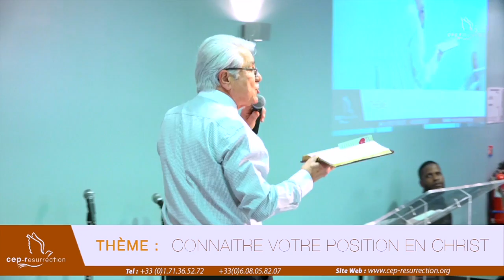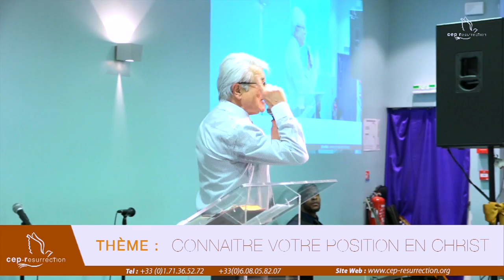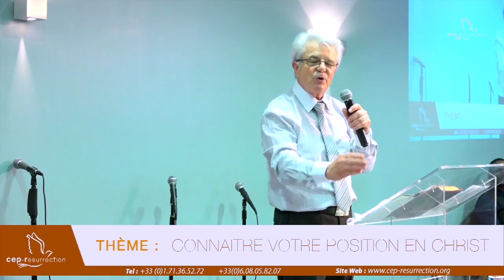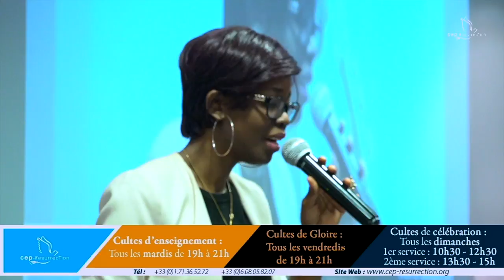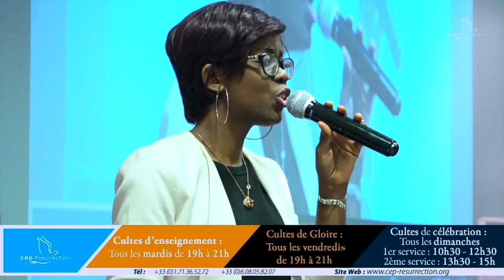Patrick Feltyniak - Connaitre votre position en Christ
Thème : Le repositionnement (3ème Jour)
Sous-thème :  Connaitre votre position en Christ
Orateur : Pasteur Patrick Feltyniak
Lieu : 22 rue Honore Oursel, 94290 Villeneuve Le Roi
Date : 4/3/2018